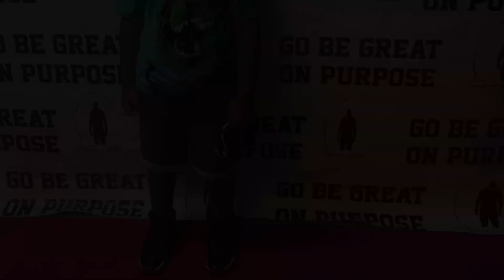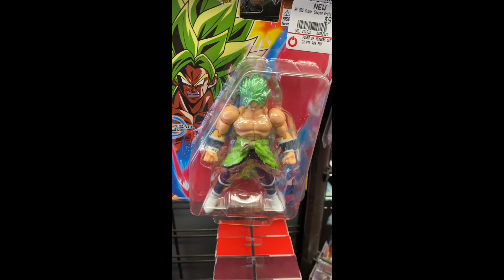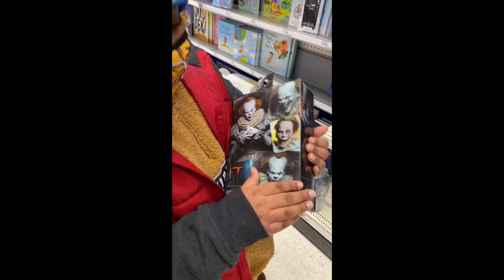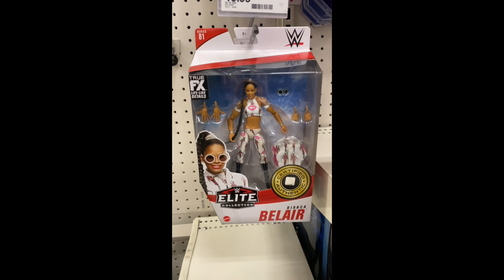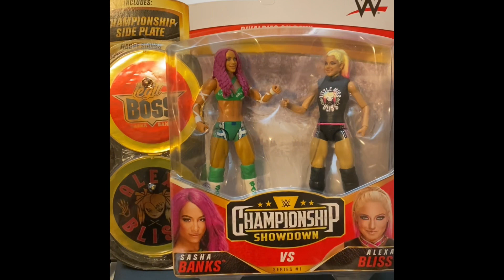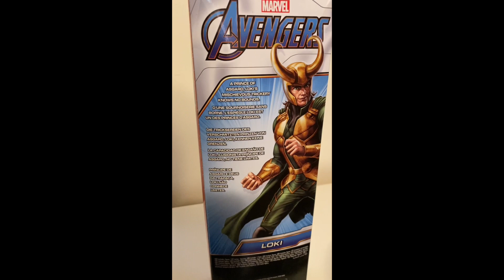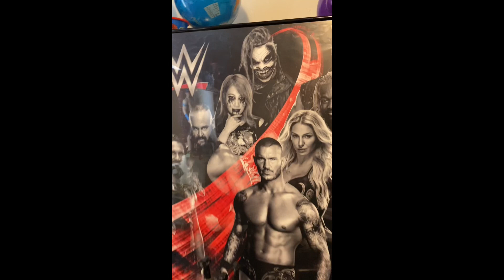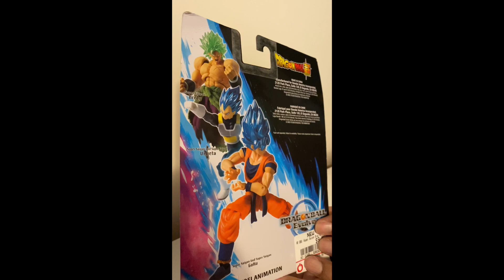Epic Toy Haul!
Naz and Jay hit the snowy streets in search of some respectable figs to add to their collection.  Check them out as they make their selections and share them once they return home.